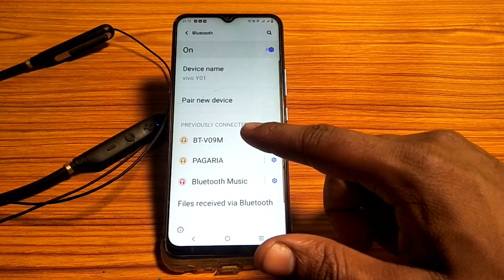Bluetooth pair kaise kare vivo y01, how to pair Bluetooth in vivo y01